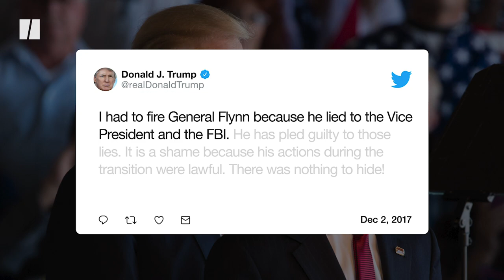Trump: ‘I Learned A Lot From Richard Nixon’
President Donald Trump says he learned a very important lesson from fellow impeached president Richard Nixon: Don’t fire people.